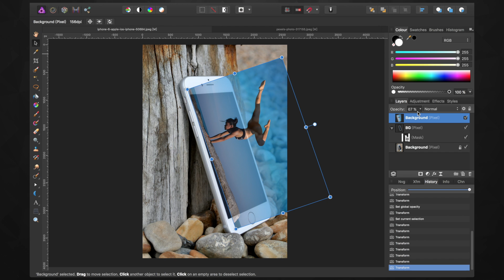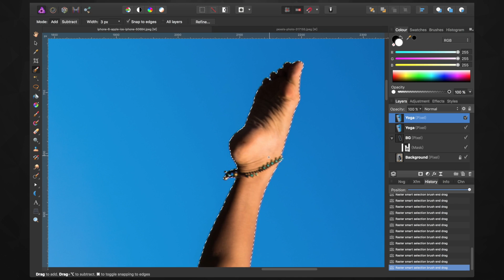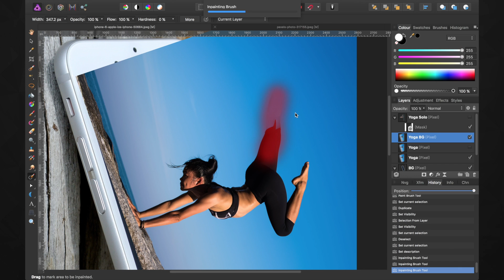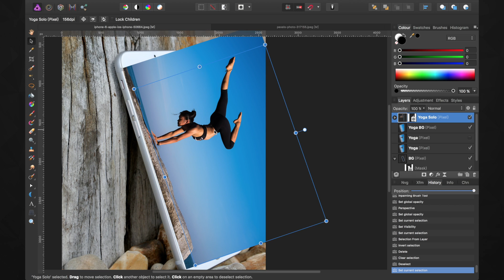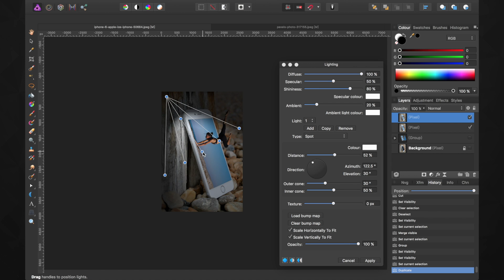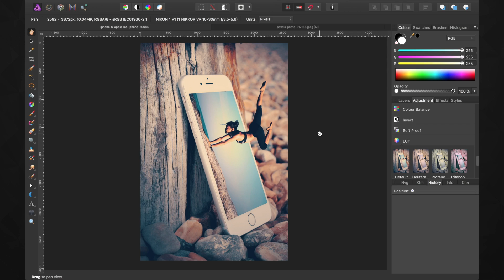Affinity Photo Tutorial #01 | How to Create a 3D Pop Out Effect using Affinity Photo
In this Tutorial we'll show you how to create a popular 3D pop-out photo effect using Affinity Photo(Not Photoshop, But it's almost with same technique). With these skills that we can easily remove background or remove, change any object in photo,